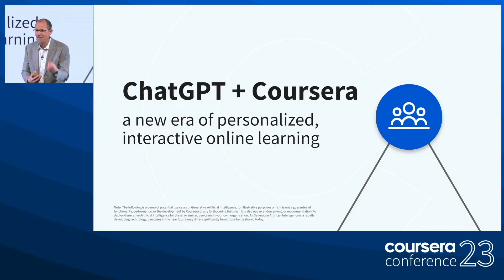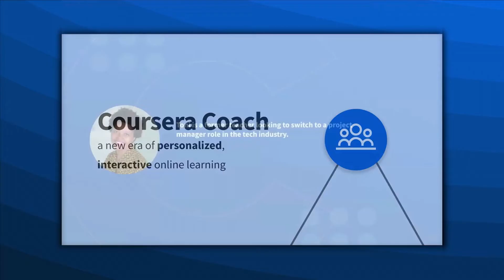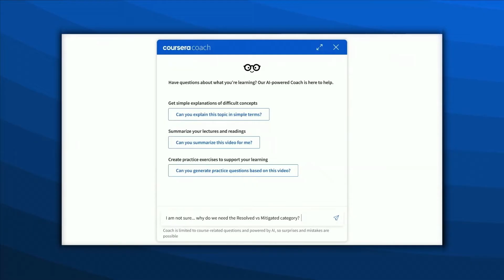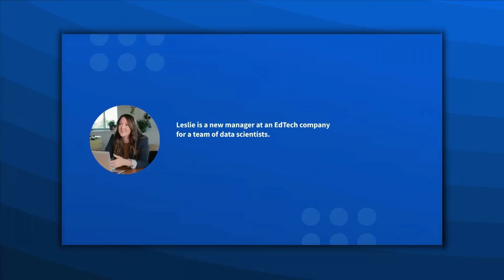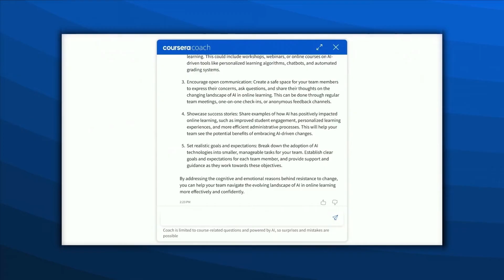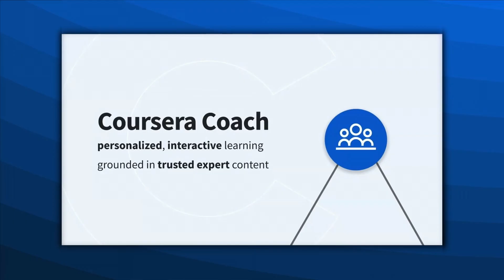Using Generative AI for a Better Learning Experience With Coursera Coach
Discover how generative AI and ChatGPT can enhance the online learning experience with Coursera Coach.

At the 2023 Coursera Conference, we unveiled one of our newest learning products, Coursera Coach. Coach assists both general and enterprise learners with questions, providing clear and relevant responses using ChatGPT and generative AI technologies. This allows learners to enjoy all of the benefits of a flexible online learning experience while having the added support of a personalized, interactive experience.

In this video, Melody Liu, Lead Product Manager for Coursera, walks through a product demonstration of Coursera Coach. We envision Coach as a tool to help build learner confidence and trust, empowering learners at every career stage.

What Is Generative AI? Definition, Applications, and Impact